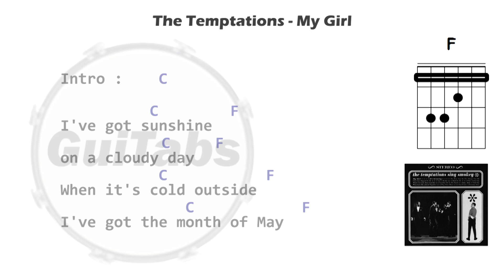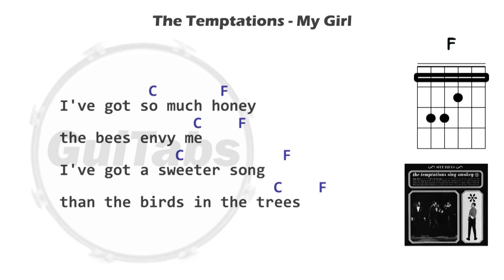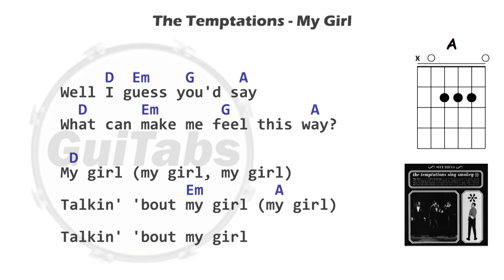MY GIRL 🌞💘 - The Temptations ( Lyrics - GUITAR Chords 🎸- Karaoke )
My Girl 🌞💘 - The Temptations